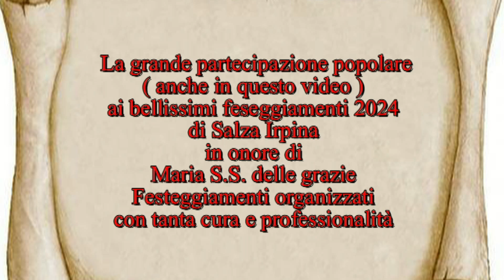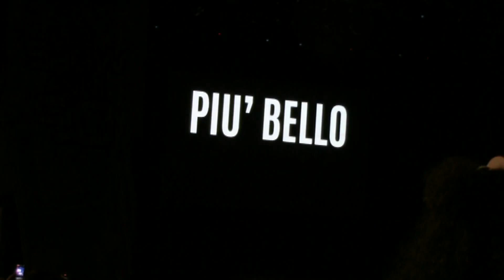La grande partecipazione popolare ai festeggiamenti 2024 di Salza Irpina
In questo video c'è ancora tantissima partecipazione ai 2 spettacoli del lunedi dei festeggiamenti 2024 : in prima serata tanto divertimento con lo spettacolo " La Cricca delle Drag Queen" , e successivamente ha allietato, in seconda serata, la spettacolo " Nostalgia 90" che è stata davvero una discoteca all'aperto , ha fatto rivivere con la musica, animazione a tema, ballerine , mascotte e effetti speciali , per chi ha vissuto quel periodo, emozioni di quel decennio.